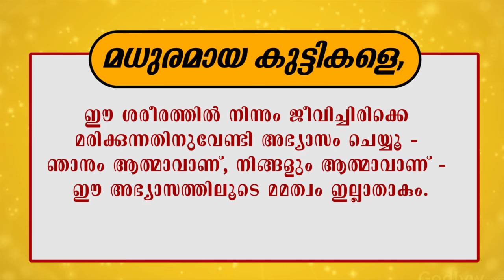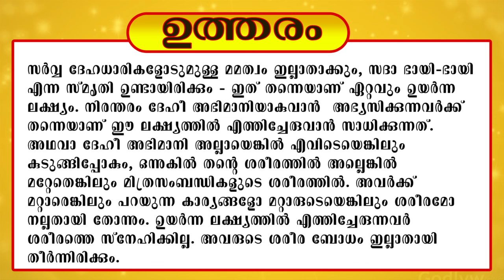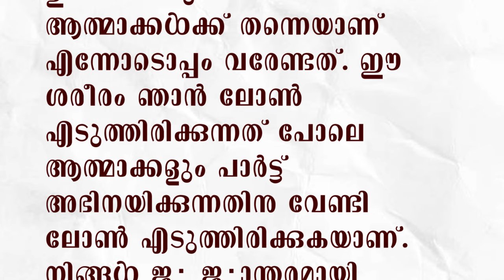22.02.2024 MURLI TEXT WITH AUDIO | Brahmakumaris Keralam | ബ്രഹ്മാകുമാരീസ് മലയാളം | BK Malayalam